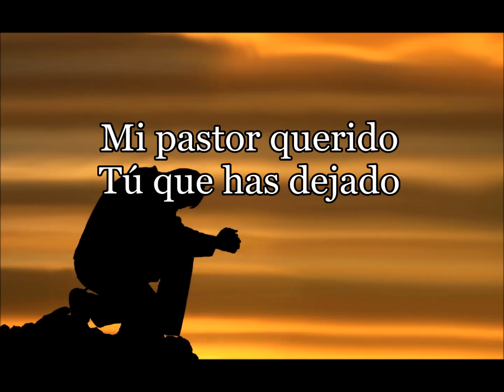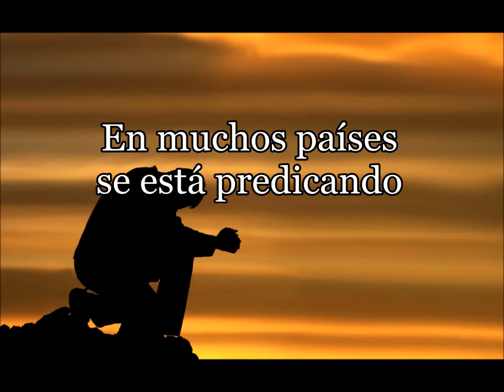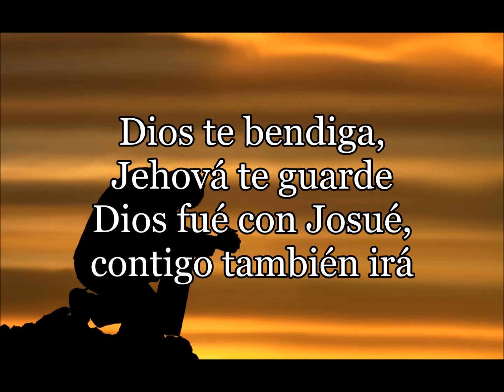Mi Pastor Querido por Manuel Bonilla vocal